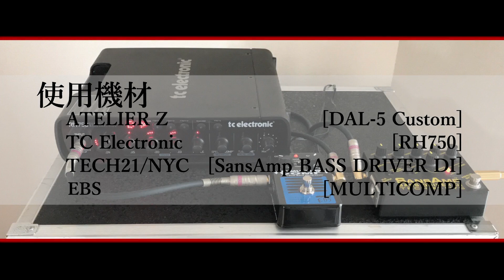【TAB譜付ベース】WANIMA SHADES/シェイズ【弾いてみた・ベースカバー】BassCover